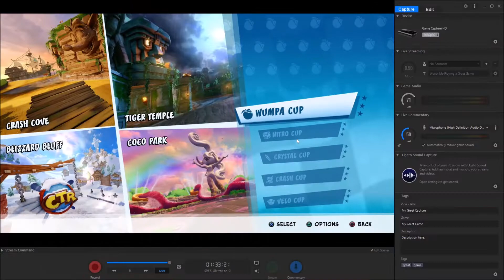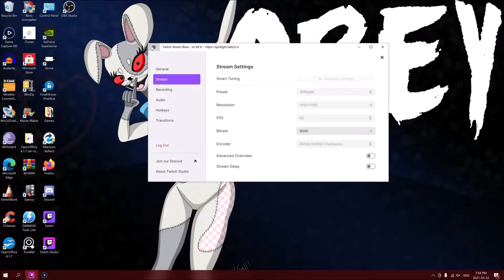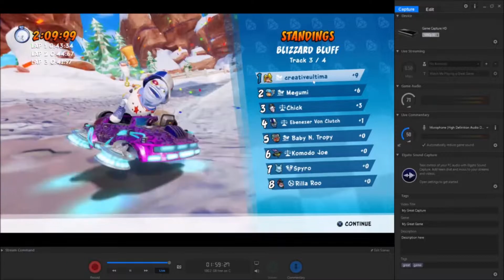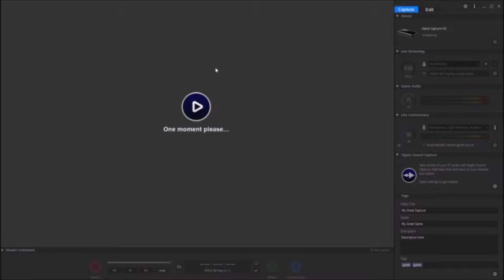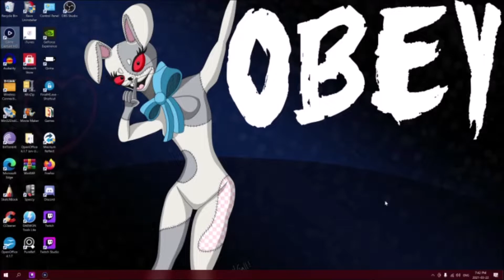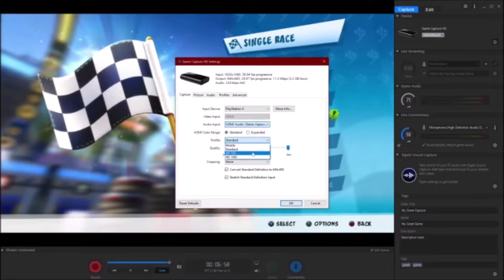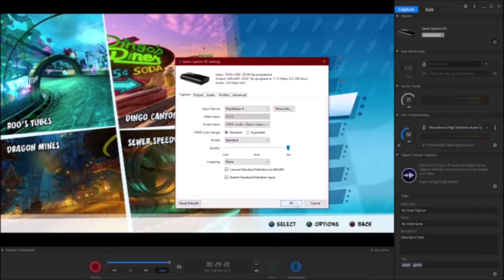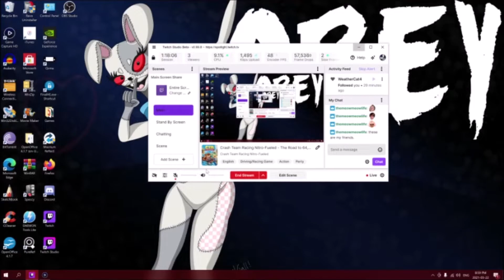CTR Nitro Fueled: Road to 64,500 Wumpa Coins (Part 1)